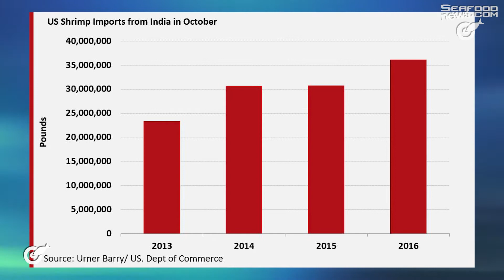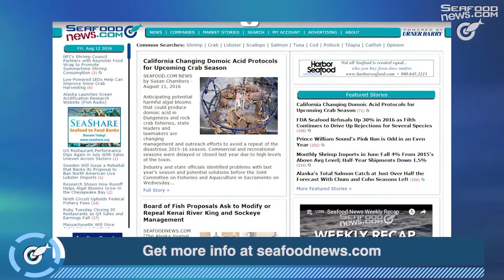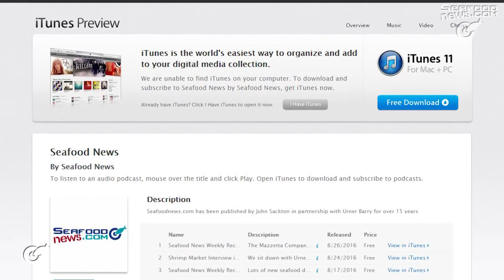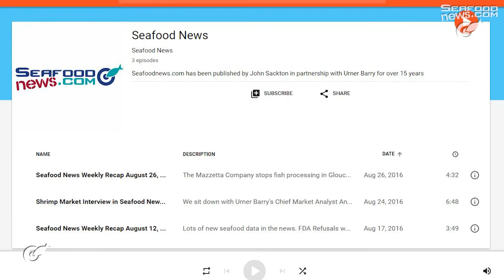Bumble Bee Exec; Indian Shrimp producers; Dungeness Crab Ban; Nova Scotia Lobster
In our last Seafood News Weekly video before the Christmas break, Santa makes an early stop to Urner Barry headquarters. As for the news, another sales executive at Bumble Bee Seafoods pleads guilty to price-fixing; Indian shrimp producers report some diseases issues; China refuses live Dungeness crabs from the US and Nova Scotia's lobster season is off to a very rough start. Plus, our top story comments on Bloomberg Businessweek's expose on the farmed shrimp industry. Merry Christmas everybody!